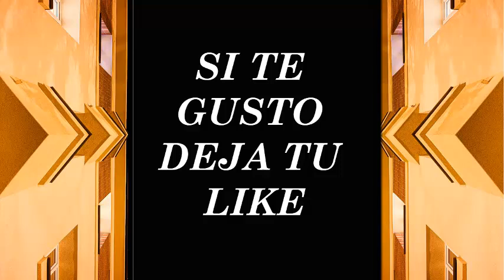💥🎵 10 CANCIONES para VIDEOS TUTORIALES SIN COPYRIGHT // MEJORES CANCIONES para VIDEOS de YOUTUBE 🎶🎵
TG Music No Copyright es un canal de YouTube dedicado a promover  música sin copyright, música/sonidos sin derechos de autor y música creativa para los creadores de contenido.

- LAS 10 MEJORES CANCIONES PARA VIDEOS TUTORIALES SIN COPYRIGHT

# 1 - Level Plane
# 2 - Toe Jam
# 3 - Mr Pink
# 4 - Mr Turtle
# 5 - Payday
# 6 - Snack Time
# 7 - Sophomore Makeout
# 8 - Sugar Zone
# 9 - Summer Smile
# 10 - Trapped

- Eres libre de usar esta canción en cualquiera de tus vídeos de YouTube,  Siempre y cuando des los créditos a su creador.